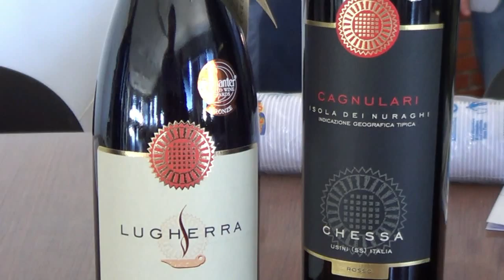A Usini Vini di Coros intervento di Rino Zara conferenza stampa 6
USINI 16 LUGLIO 2013. Le produzioni vitivinicole del territorio del Coros saranno al centro della XVI edizione di "Vini di Coros" che quest'anno si svolgerà come di consueto a Usini il 3 agosto. La manifestazione è stata presentata questa mattina nella sala consiliare della Facoltà di Agraria di Sassari. Un concorso, un convegno quindi una mostra mercato agroalimentare e, per concludere, la degustazione dei vini in gara saranno gli appuntamenti che caratterizzeranno la manifestazione 2013. Diverse inoltre le location in cui si svilupperà l'intera manifestazione che, tra parco del Lavatoio, ex Ma e auditorium comunale, porta con sé numerose novità.

Del forte legame Università-Vini di Coros ha parlato Rino Zara, docente di Microbiologia della Facoltà di Agraria di Sassari.